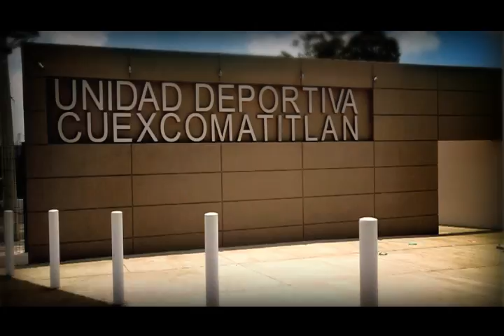Más de 100 millones de pesos en 14 nuevos espacios deportivos, Gobierno de Enrique Alfaro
El Gobierno de Tlajomulco está invirtiendo más de 100 millones de pesos en nuevos espacios deportivos para la gente del municipio. Para el gobierno de Enrique Alfaro lo más importante de los juegos Panamericanos es brindarle espacios deportivos dignos y bien equipados a la gente. En Tlajomulco está cambiando la historia.